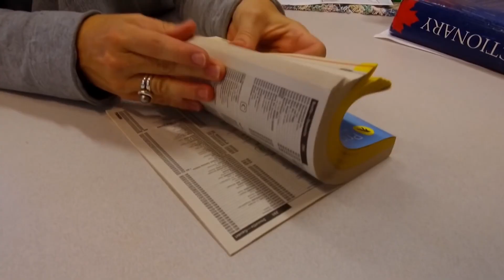Is Your Smartphone Making You Dumber?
Welcome to Talk2Communicate, where we discuss all things communication, conflict, law, and negotiation, for everyone. I’m Steve Mehta, a communication specialist, an attorney, and a professional mediator for over 29 years.

Virtually everyone has a smartphone, but does the latest cell phone technology make us smarter or dumber? Sure, they’re convenient and easier to use than ever before, but are we forgetting how to do the basic things we once did, like memorizing a friend’s phone number or using a map to find our way? Talk2Communicate features a prominent Psychologist’s take on our current technology and offers some promise, despite forgetting how to use a phone book or a rotary dial phone.

Steve's Book: 112 Ways to Succeed in Any Negotiation or Mediation: Secrets from a Professional Mediator
I AM NOT YOUR LAWYER.  I am not licensed to practice law in all 50 states.  Sorry! Even if I was, I am not allowed to, nor am I giving you legal advice.  The information provided is for your educational and entertainment purposes and should not be considered legal advice. I am not trying to give you legal advice, nor should you consider it as legal advice.  If you have a specific legal issue, you should contact your attorney to obtain advice.  If you think there is an emergency, you should stop watching this video and dial 911.  Nothing here should be construed to form an attorney-client relationship. Some of the links in this post may be affiliate links, where Talk2Communicate or myself may earn a small commission at no cost to you if you click through and make a purchase at that site.